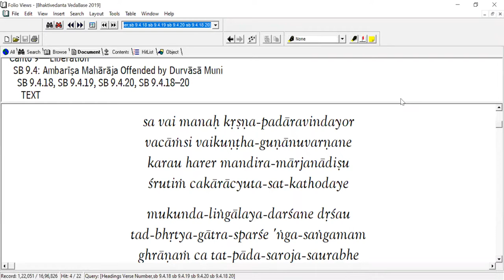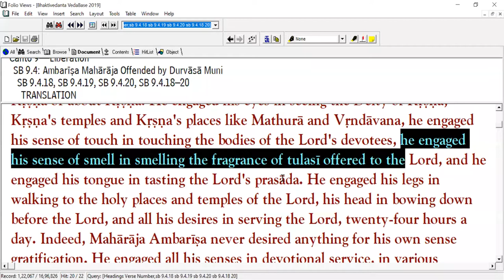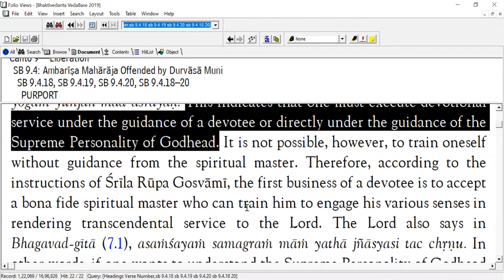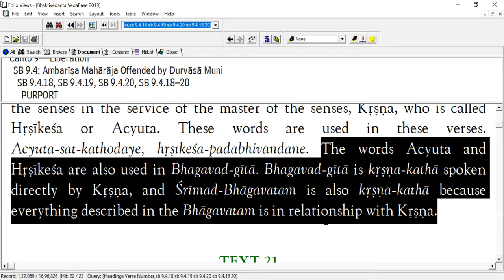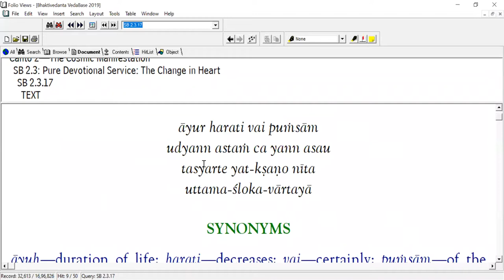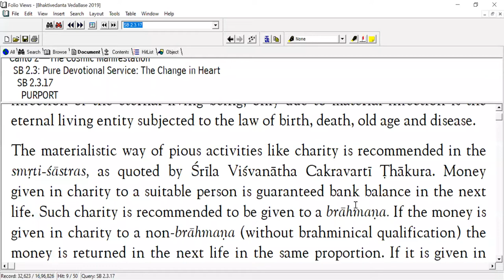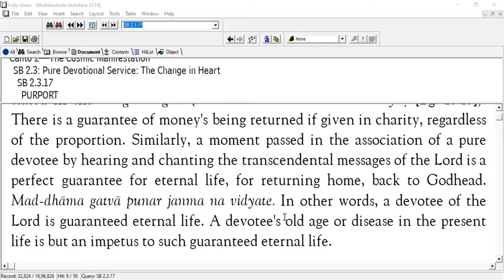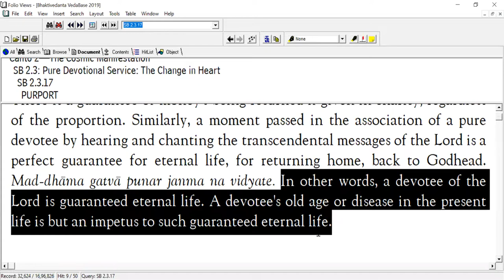Utility is the principle ~ Subhamay Nitai Das